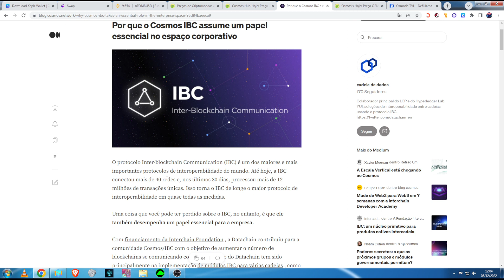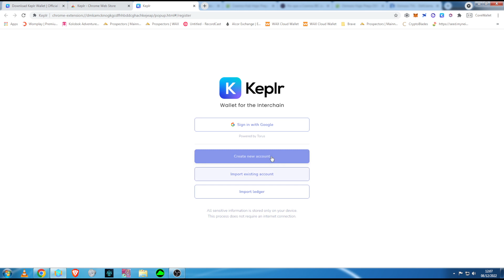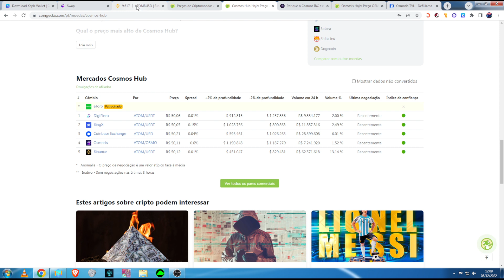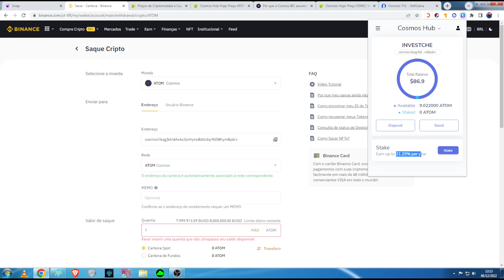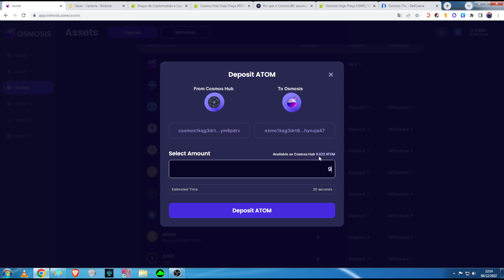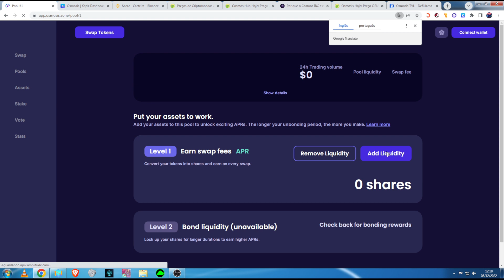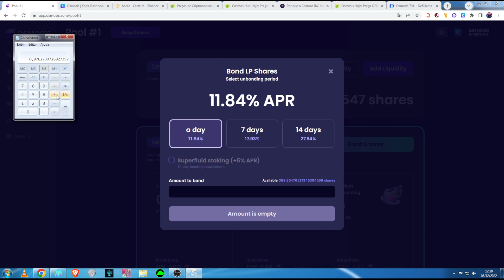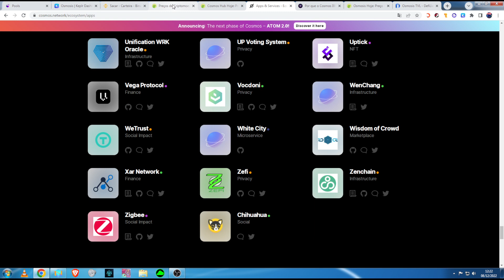COSMOS (Atom) e OSMOSIS + Keplr Wallet Tutorial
A blockchain OSMOSIS nos permite produzir colheitas e gerar renda passiva com criptomoedas sem pagar comissões.

Aviso: Qualquer tipo de investimento em criptomoedas é de alto risco. Você deve sempre investir uma quantia que você sente
confortável e que você está disposto a perder, pois pode perder todo o seu capital. Neste canal não somos responsáveis ​​por
não damos prejuízo nem damos consultoria de investimento, o conteúdo é simplesmente educativo e cada um é responsável por suas decisões de investimento.